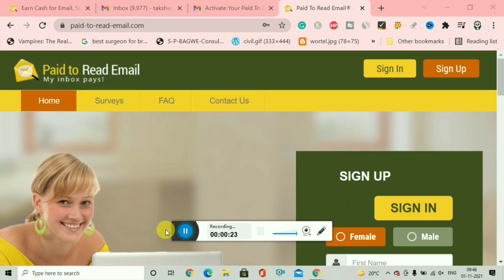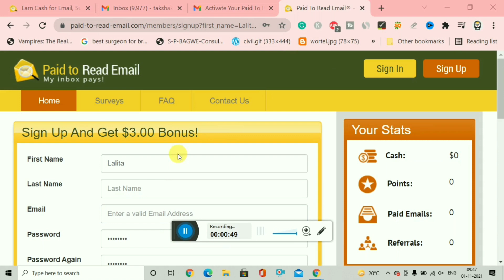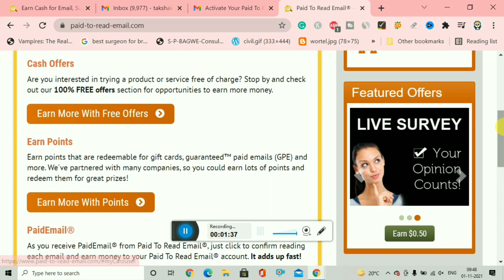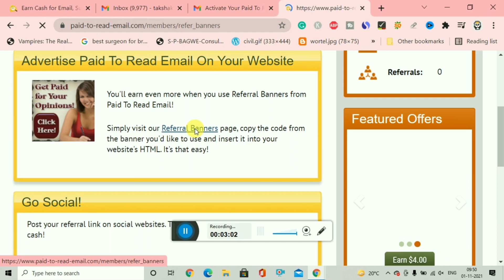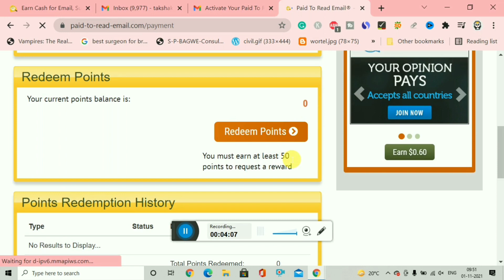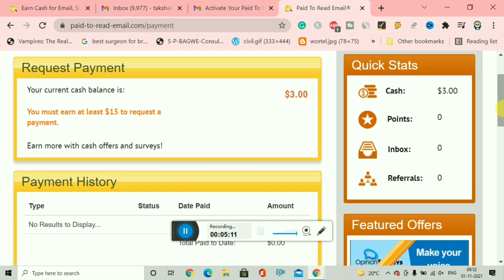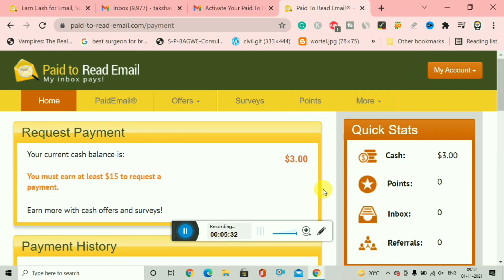Earn $100/Month | How To Earn Money Online | Get Paid To Read Emails | Work From Home | Digital Team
Want to know about how to earn money online? Want to know how to make money online? Want any work from home? Are you finding some work from home jobs? Today I am sharing the best ways to earn money in this video and I am giving you some tips at the last of the video on the Digital Team channel so you can easily earn the maximum amount from Get Paid To Read Emails. This is the earn money online worldwide website and you can start your earning here as work from home so watch the full video to know about how to earn money online without investment or to know passive income ideas or to know some best income secrets. Enjoy this video and start to make money online from today.

If you think that you cannot make money online without investment so you are wrong. Just watch the videos above and you will get to know that it is so simple to earn money online in 2020. You can do a lot of things to earn money without investment in 2020.

SOLVED QUERIES:-

Paid to read emails
Make money
By
Digital Team